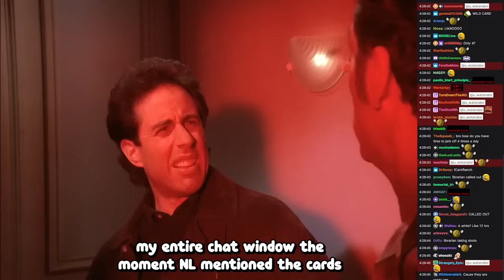The Enlightened Edgelord vs the Heretic Gooner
nah i'd edge